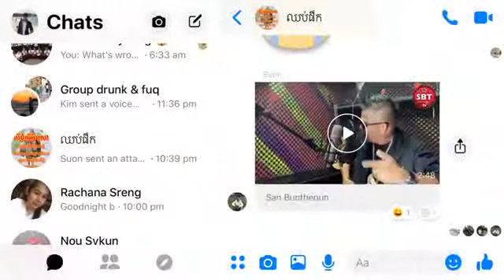June 4, 2019